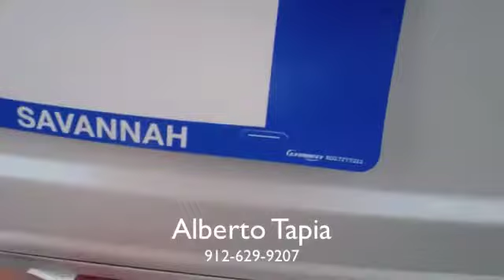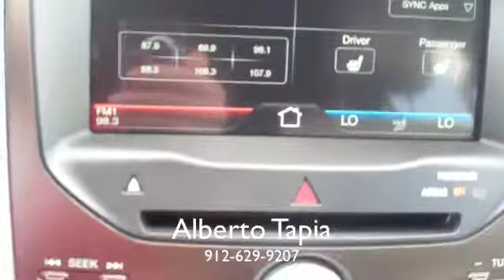2012 Ford Edge SEL from JC Lewis Ford in Savannah, GA